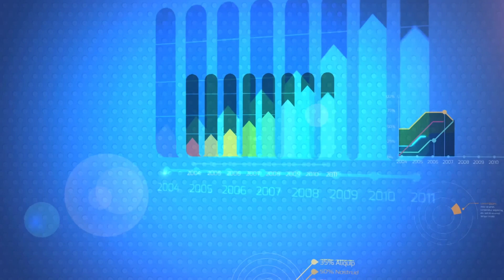ESPAÇO EMPREENDEDOR - CANTINA CASTELLAMMARE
ESPAÇO EMPREENDEDOR